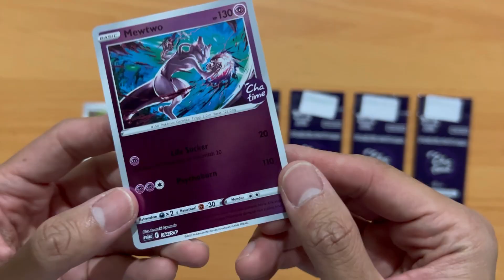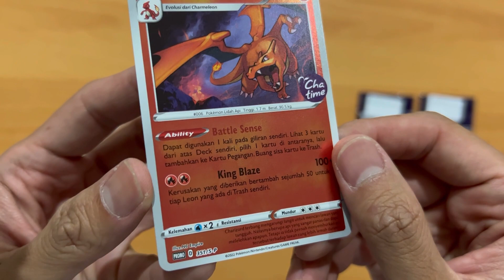Silent Unboxing #36 // Unboxing Chatime x Pokemon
Almost! Almost!

The collaboration between Chatime and Pokemon has gone viral. There are 6 different cards to collect and I almost got it all in one go. Unfortunately, the last card turned out to be the same card. It should be Pikachu the last card to collect.

Anyway, it is always fun to hunt something like this. Gotta Catch them all!

Trying to do a simple and silent unboxing, just to show what do we get inside the box.

Because, sometimes, the sound of plastic peeling is so satisfying! :)